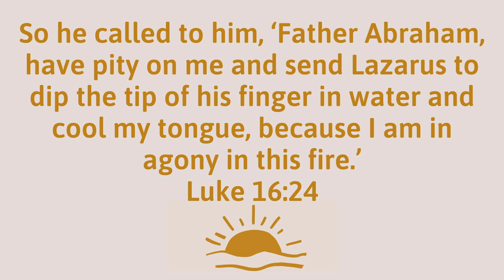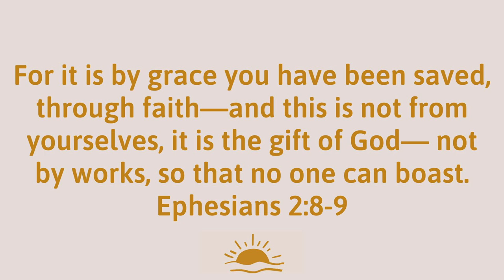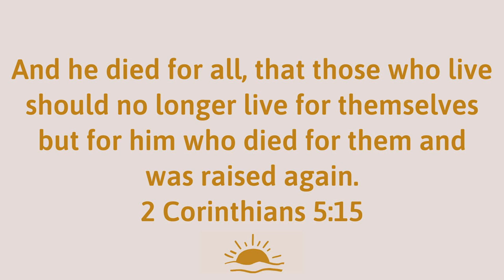Can We Buy Our Salvation? | Tuscany, Italy Travel Vlog + Bible Study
Some people ask if we can buy our salvation. The Medicis had thoughts on that themselves. The events of what happened started in Florence in Tuscany, Italy. Learn more about this family through the video and it'll help us illustrate our bible study today. I hope you enjoy!

(I watched and read many, but this was the major source of my information.)

GEAR:
Camera Set-up:
Sony a6100 with 16-50mm kit lens
Sony a7 first gen
Lens Sony Selp18105G E PZ 18-105mm F4 G OSS
Deity Lavalier Microphone
Ring Light
Camera stands